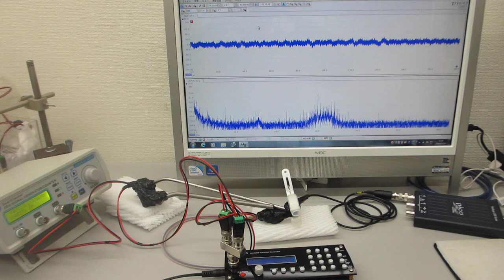超音波システム（1MHｚ、20MHｚ）による表面弾性波の相互作用確認実験